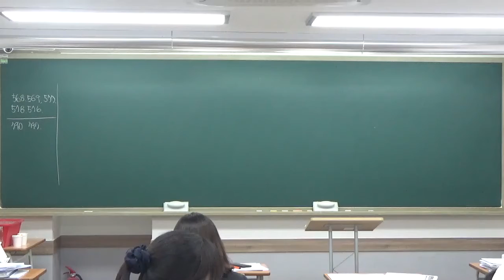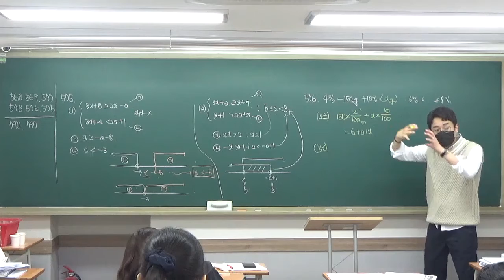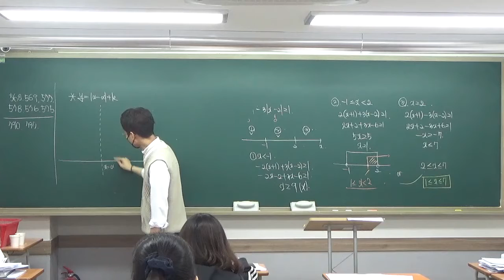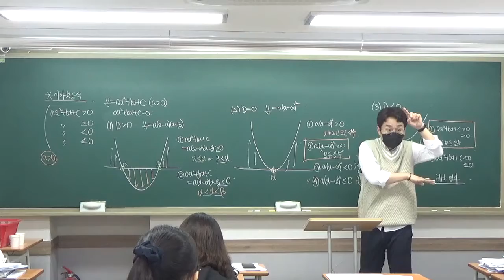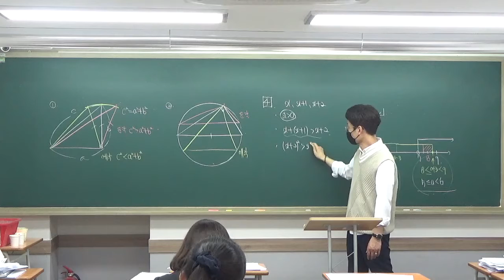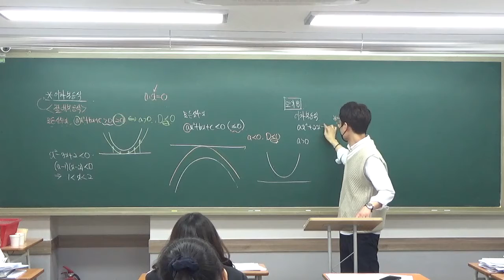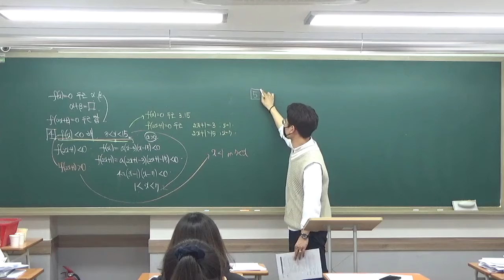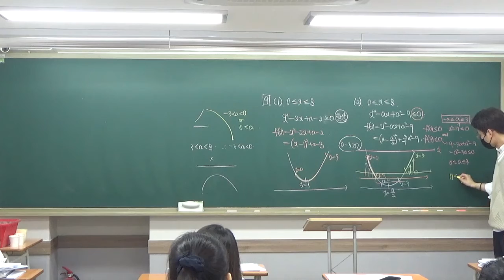2021 05 04 고1이차부등식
5월 4일 고1 이차부등식